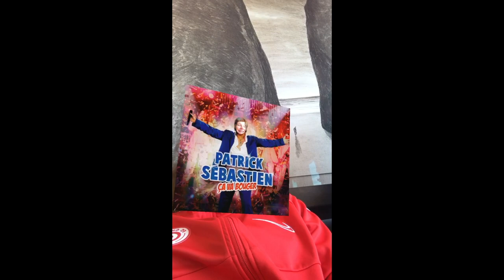They all go away - Original by Albane Philippe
So that was my own song. What do you think???
Albane Philippe
Lyrics:
verse 1: G GM7 CM7  A7 D
I always knew i was in a life full of change
And it should get easier as I’ll start to age
But adapting to cities isn’t hard to do
It usually depends who you’ve got around you

verse 2:
No traces left of me in other’s hearts,
Despite how much leaving them tore me to parts.
Exchanging usernames to try to keep in touch
I usually am the one no one talks to that much.

pre-Chorus: G CM7 A7 D
And birthday stories, just remind me
of all these cities, that i long to see

Chorus: G C Em Am
G
Sometimes I get a text from people of my past
C
So many cherished friendships that I wish could last
Em
I always try and say we should call someday
Am
But the sad truth is they all go away.
G
Verse 3: G GM7 CM7 A7 D
 I sometimes dream of what it’d be to stay
Among the people I used to see everyday
When i wake up i know it’s just too late
and I usually just leave it up to Fate

Verse 4:
I recall those moments when i let my walls come down
And we’d all laugh during our walks through town.
all those smiles have shrunk to a few memories,
and i’d usually make my hand shake my keys.

Pre-chorus:
Chorus:

Bridge:G GM7 CM7 A7 D
I’ve never forgotten, not one of your names.
Not one of your laughs, your jokes, your games.
Since I’m not the one leaving next
I hope to still recieve « How are you? » texts

Farewell to you! Hope you’ll share your smile
and that my time was all worthwhile.
I’ll be fine, and you should go.
I hope you know, I’ll miss you so

All those stories, stuck in my memory.
So cold I could freeze, how amazing it was for me.
Chorus:
G
Sometimes I send a text to people that have gone
C
Don’t think i’ll have the courage to send them this song
Em
I pray to see you all again one day
Am
But the truth is you’ll all go away.
G